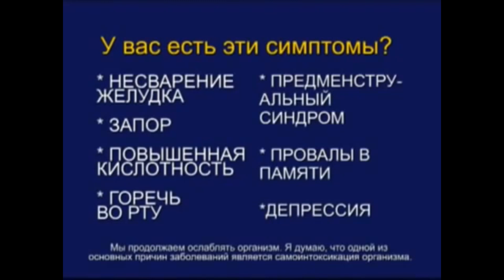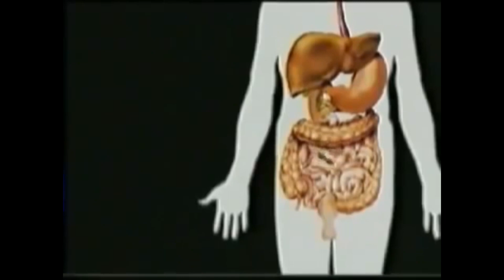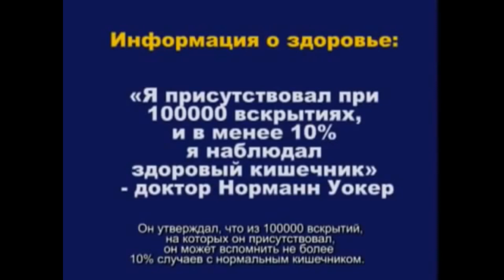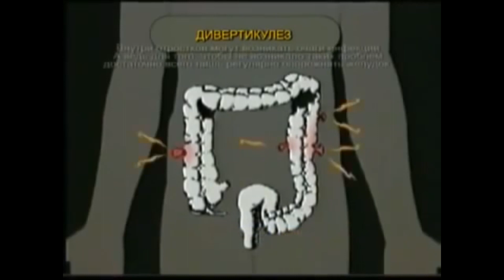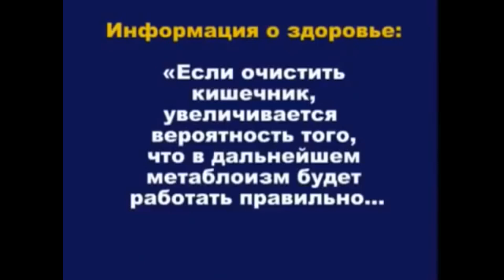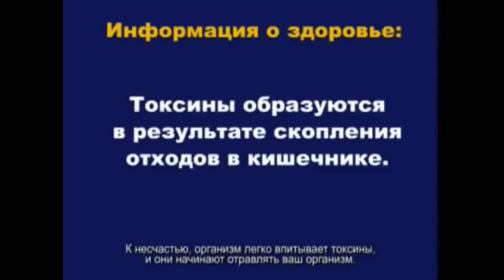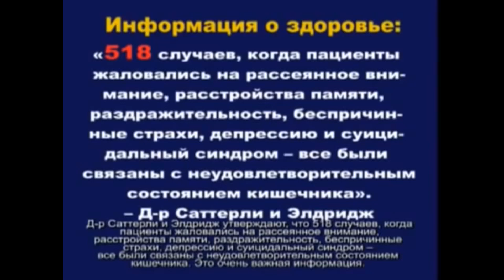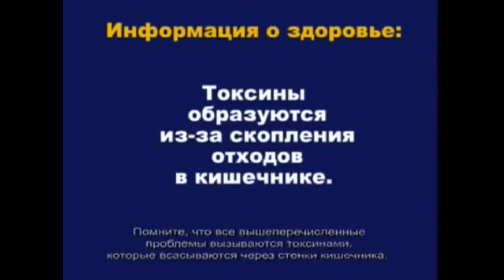💎Связь кишечника и болезней, рассказывает доктор Робинсон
Больше похожих видео смотрите на нашем канале в плейлистах, ссылка